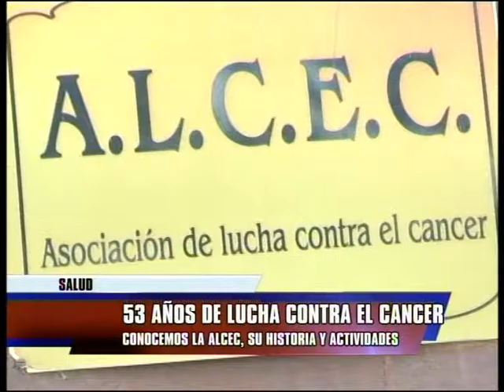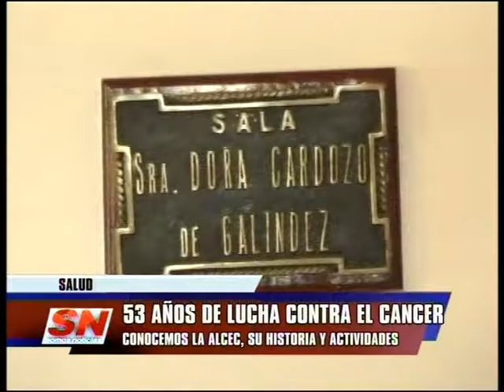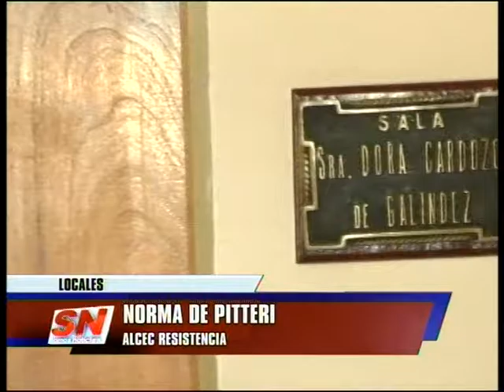53 años de ALCEC (Asociación de Lucha contra el Cancer)